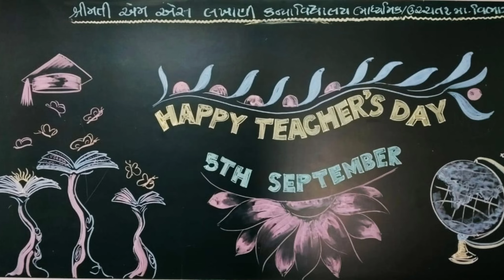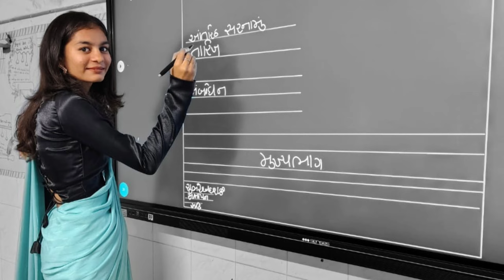school education student spei teachersday celebration